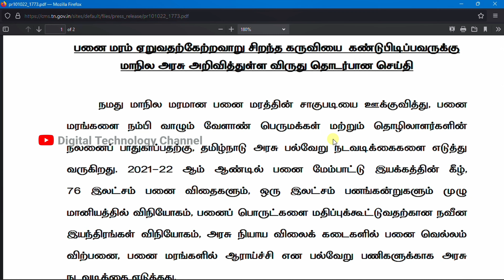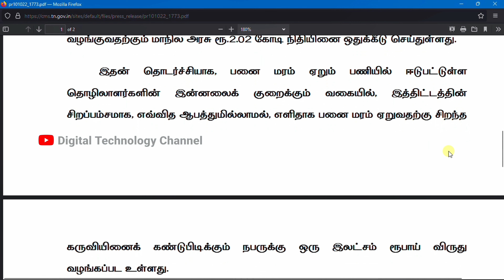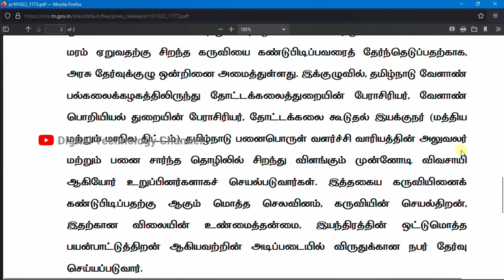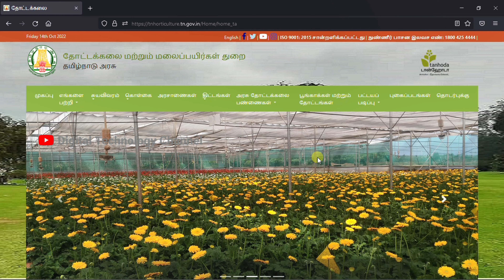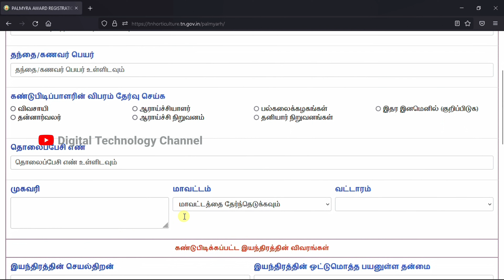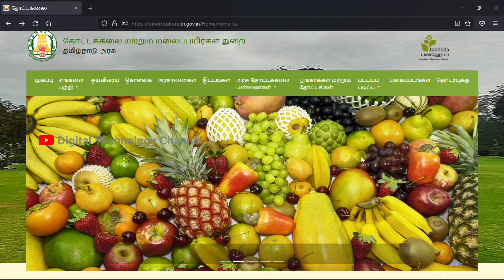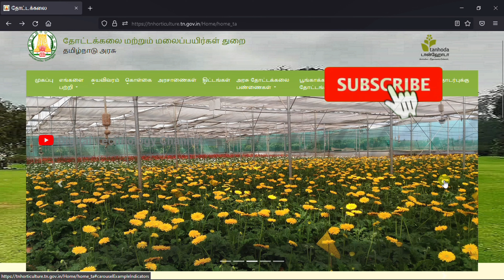பனை மரம் ஏறுவதற்கு சிறந்த கருவியை கண்டுபிடிப்பவருக்கு தமிழக அரசு விருது- Digital Technology Channel